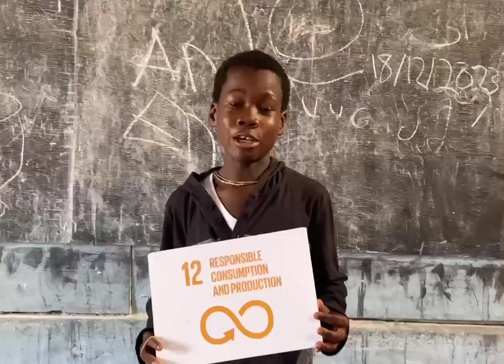12 Days of SDGs - Move the World Style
For our Christmas Campaign 2023, we got creative with the 12 SDGs that our programmes work with and re-created a classic Christmas song!